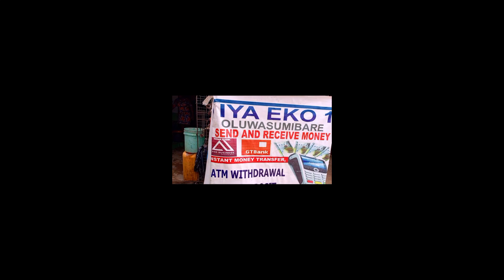It's My Son's Birthday | celebrate with us | Vlog + food preparation